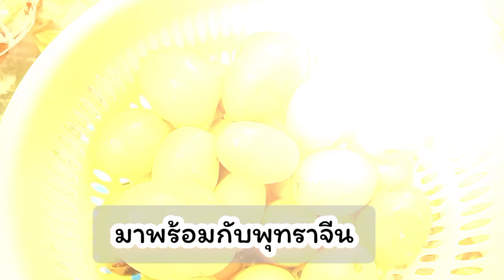คิดถึงหน้าหนาวแล้ว❤️🥶 Life in Pakistan